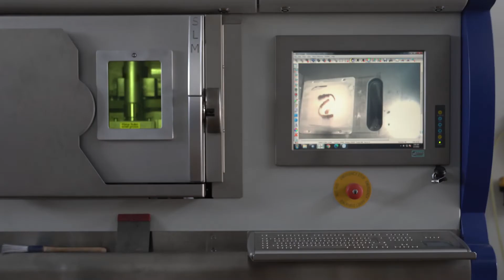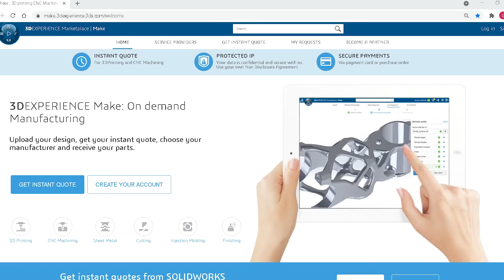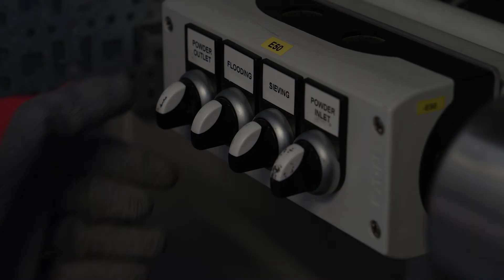Découvrez la SLM, aussi appelée fusion sur lit de poudre SLM avec 3DEXPERIENCE Make et Multistation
Découvrez comment le procédé d'impression 3D SLM fonctionne avec 3DEXPERIENCE Make, le site de fabrication à la demande par Dassault Systèmes, et son partenaire Multistation.

Vous recherchez un service d'impression 3D SLM ou un service d'impression 3D métal
Voulez-vous demander un devis à Multistation ?
Vous voulez en savoir plus sur la fusion sur lit de poudre ?

Qu'est ce que la fusion sélective par laser SLM ?

Fusion sélective par laser (SLM), également appelée frittage laser direct de métal (DMLS) et en anglais Selective Laser Melting (SLM), also called Direct Metal Laser Sintering (DMLS). Le même principe technique est utilisé pour produire par SLM et DMLS des pièces métalliques uniquement. La technique SLM permet d'obtenir la fusion complète des poudres, de sorte que les métaux à composant unique, tel que l'aluminium, peuvent être utilisés pour créer des pièces de rechange et des prototypes légers et solides. Le procédé DMLS agglomère les poudres et se limite aux alliages, y compris ceux composés de titane. Ces méthodes exigent un travail supplémentaire pour compenser la contrainte résiduelle élevée et limiter l'apparition de distorsion. Elles sont utilisées dans les secteurs de la bijouterie et de la dentisterie, des pièces de rechange et des prototypes.

La fusion sur lit de poudre c'est quoi ?
La technologie d'impression 3D par fusion sur lit de poudre (PBF) génère des produits de précision. Cette technique permet de fabriquer les produits à géométrie complexe les plus divers à l'aide d'une source de chaleur, en général un rayon laser ou des faisceaux d'électrons. Les particules de poudre sont fusionnées couche par couche pour former une pièce solide. Les fabricants bénéficient d'une grande liberté de conception, car le procédé PBF présente plusieurs matériaux et technologies viables.

Les chapitres dans cette vidéo :
00:00 Qu'est-ce que le SLM, un procédé d'impression 3d par fusion sur lit de poudre ?
00:28 Comment fonctionne l'impression 3D SLM ?
01:45 Avantages et limites de l'impression 3D SLM
02:19 Utilisations de l'impression 3D SLM dans l'industrie
02:51 Comment trouver un service d'impression 3D SLM en ligne ?
02:59 Découvrez Multistation, un service d'impression 3D SLM.